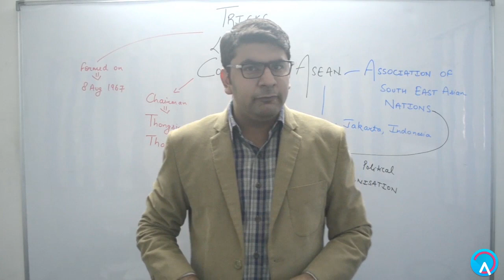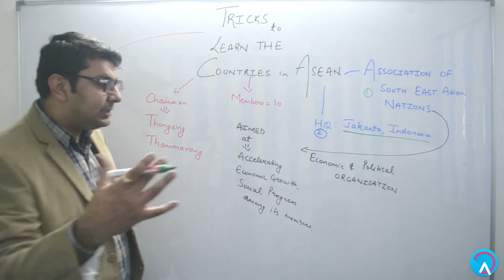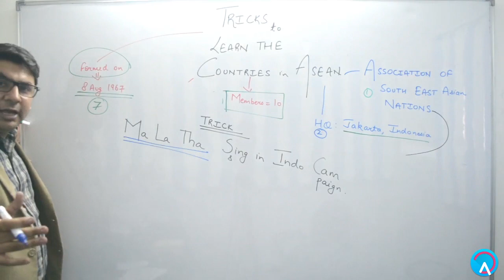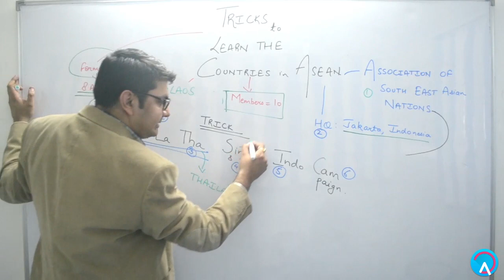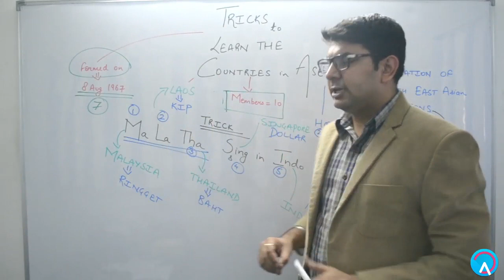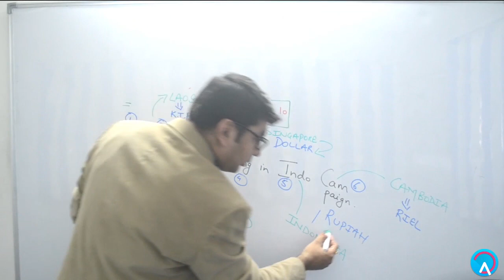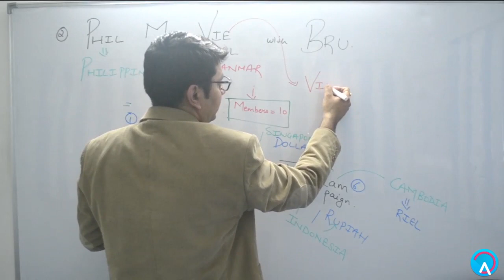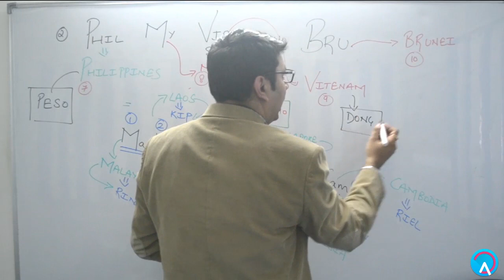Tricks to Learn the Countries and Currencies of ASEAN